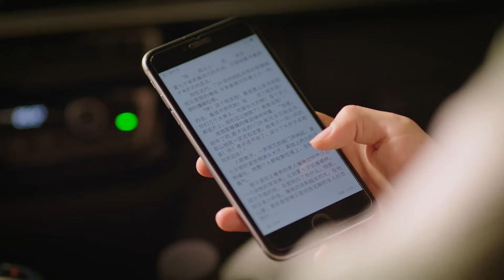灰姑娘相亲遇油腻妈宝男，追着灰姑娘想亲亲，帅医生恶补恋爱知识！浅情人不知Love is Deep🍒Chinese Drama​